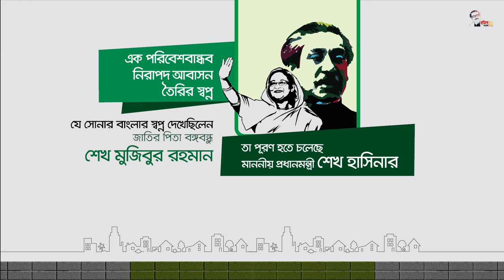Building the future together with HBRI